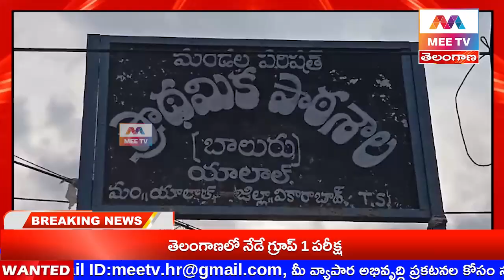MEE TV||మన ఊరు మనబడి పాఠశాల పనులు వేగవంతం చేశారు